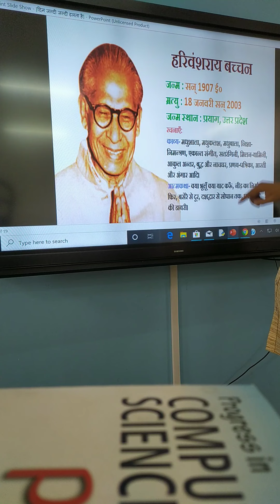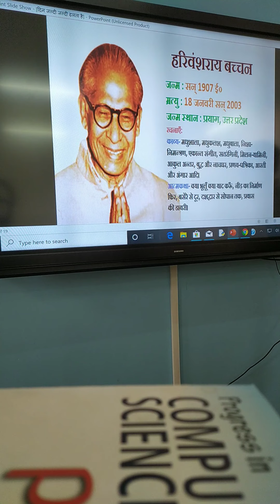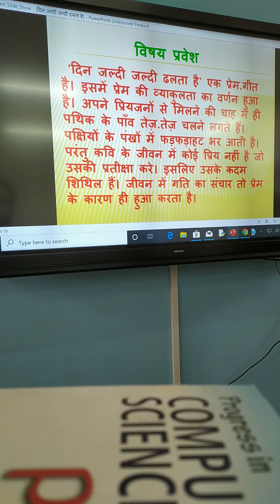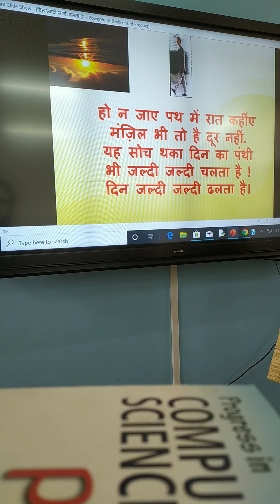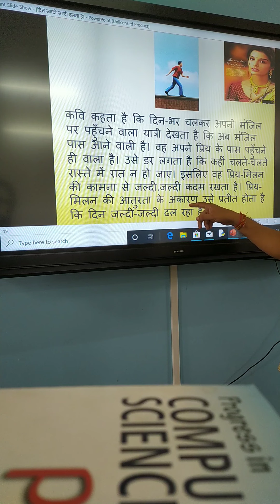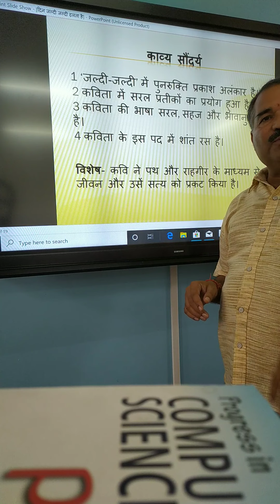18 June 2020